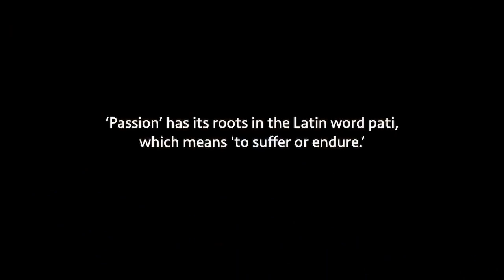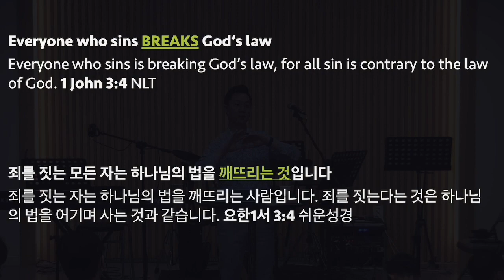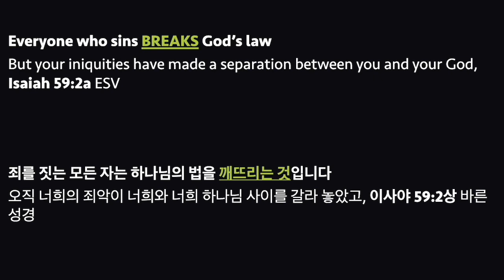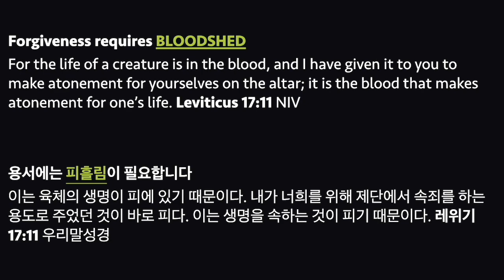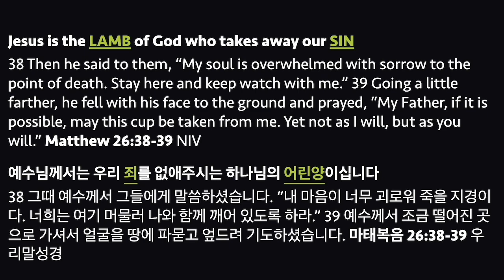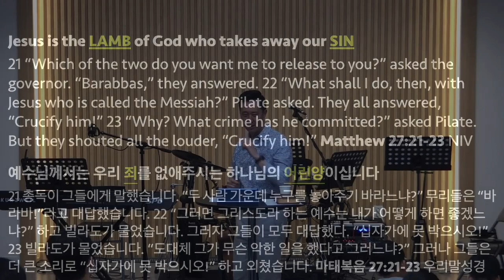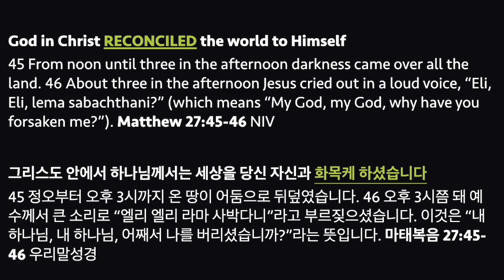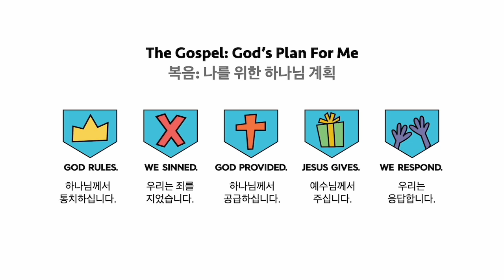To Be Sin for Us